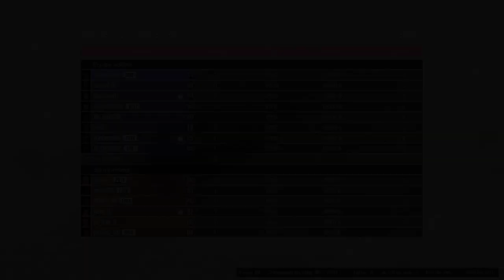GTA Online - Mode rivalité - Sumotorisé (remix) I